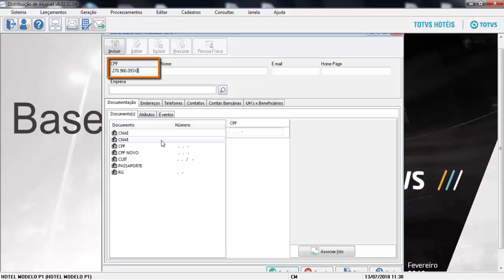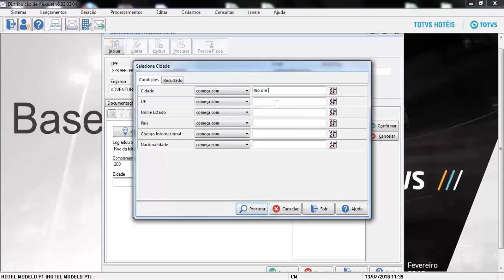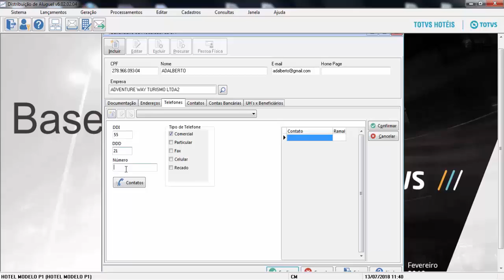How To | DAluguel - Cadastro de Beneficiário dos Aluguéis # TOTVS Backoffice (Linha CMNET)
Neste vídeo, será demonstrado o processo Cadastro de Beneficiário dos Aluguéis.